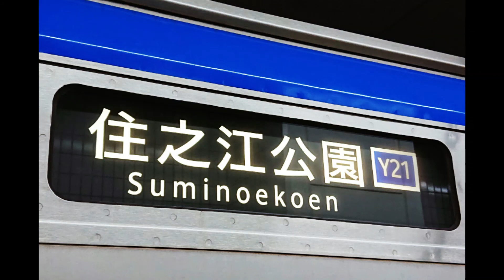【鉄道走行音】Osaka Metro四つ橋線 23系更新車(西梅田→住之江公園)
収録日:2022/8/21
日立IGBTになった23系。隣席からの若干の雑音はご容赦ください。
このチャンネルでは撮り鉄のついでに録った走行音を公開しています。
簡単な録音ではありますが、多くは全区間走行音です。列車旅の雰囲気をお楽しみください。
（諸事情で音声の一部を加工していることがあります）